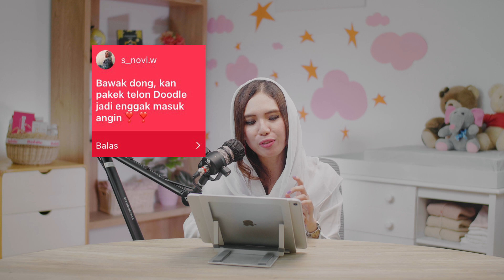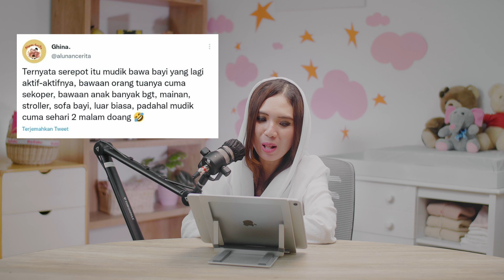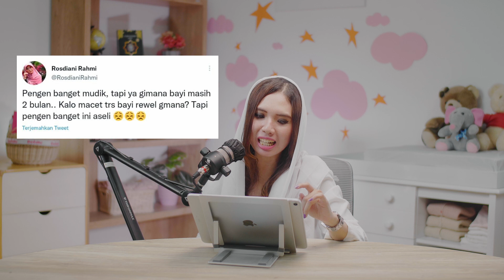Udah Siap Mudik Bawa Bayi? - Momstalk Podcast Parenting Eps 121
00:00 Opening
1:00 Prepare mudik tahun ini
2:02 Prepare keperluan baby untuk mudik
4:20 Harapan Mums ketika bawa baby mudik
5:08 Respon Mums di sosial media tentang persiapan mudik
9:06 Persiapan Ibu hamil saat mudik
10:31 Apa yang perlu diperhatikan saat mudik bawa baby?
12:14 Perbedaan kebiasaan Mums dan Paps dengan Kakek Nenek si baby
13:04 Bertemu dengan orang baru membawa trauma bagi baby di masa pandemi
15:06 Anak punya keterikatan dengan tempat dan kebiasaan
16:40 Anak sakit bukan karena kecapekan di jalan saat mudik?
18:11 Closing

Bayi rewel emang ga pernah bisa di prediksi, apalagi pas di perjalanan. Belum lagi kalo jalanan nya macet, rasanya mantap bukan? BUKAN
Biar ga hectic selama di perjalanan, cek lagi yuk udah berapa persen sih persiapan mudik nya sambil nonton Momstalk Podcast Parenting. Check this out

Momstalk adalah Podcast parenting, persembahan dari Doodle - exclusive telon oil. Momstalk Podcast membahas berbagai topik persoalan ibu-anak beserta solusinya secara detail dan mendalam bersama para ahli di bidangnya, untuk para ibu muda dan calon ibu Indonesia. Selamat mendengarkan.